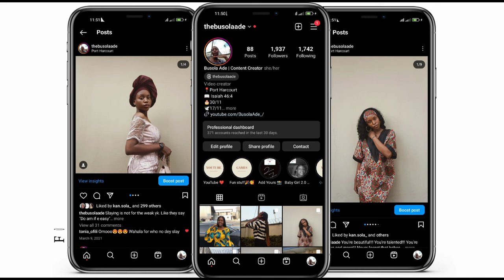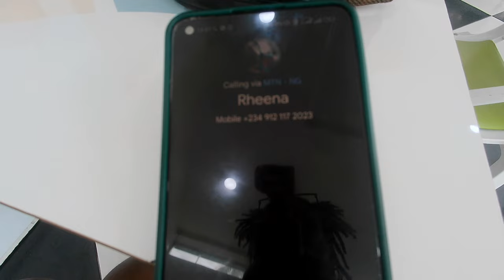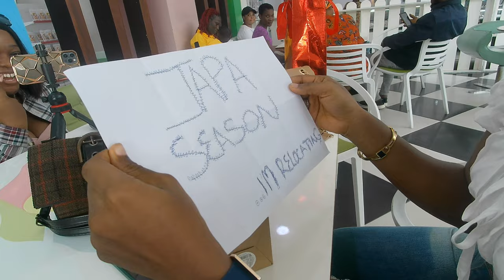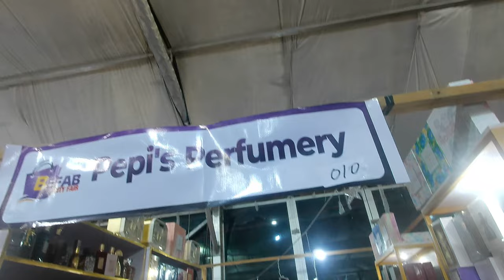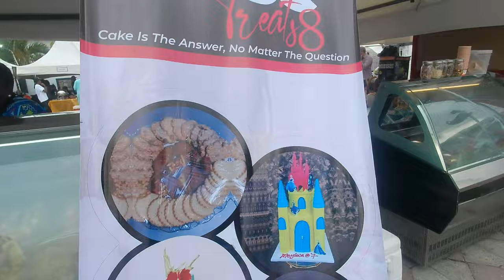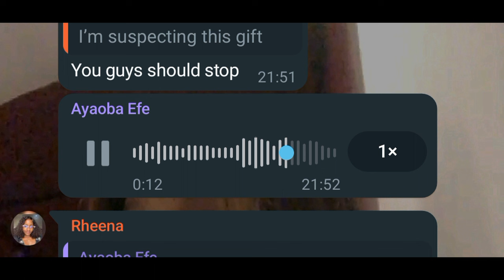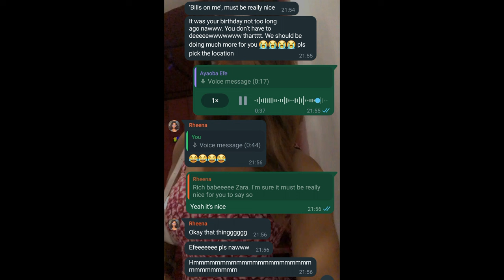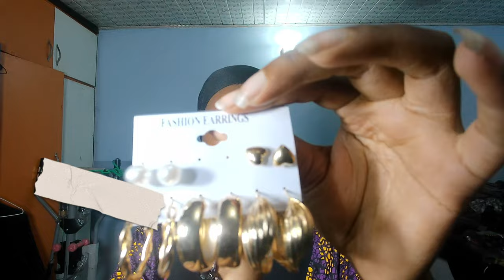BEFAB CITY FAIR VLOG| FINDING OUT MY FRIEND GOT ENGAGED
Hii💛

Socials ✨

Music 🎶

Free Music for Videos 👉 Music by WABI SABI - coffee shop girl